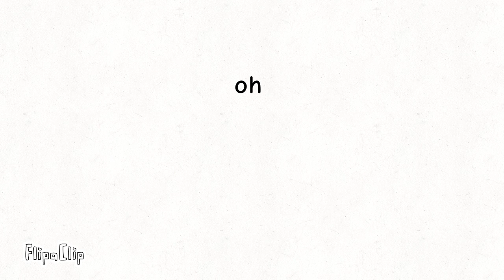The new leak